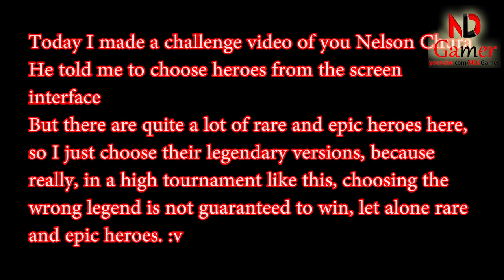Challenge yourself with my heroes in the main screen interface of the Mighty Party game